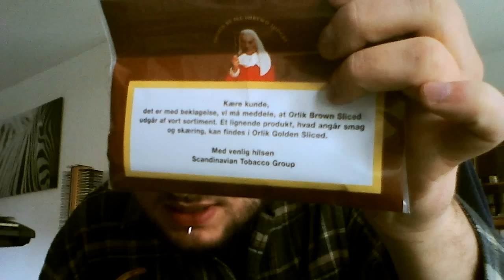Orlik Brown Sliced - erster Eindruck